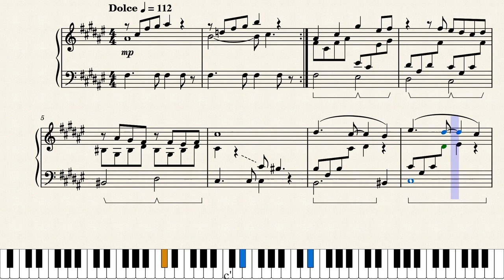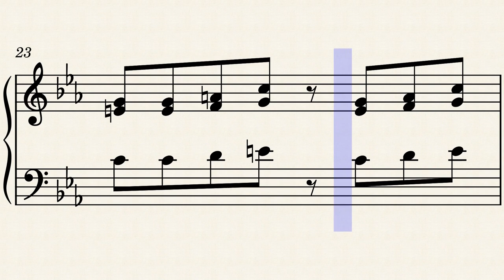Mega Man 2 - Opening and Title (Piano Sheet Music)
"Opening" and "Title" from Mega Man 2
Composition by Takashi Tateishi

Happy Mega Man Monday! I don't know why the second part only displays one measure at a time, but maybe it's because of the hidden percussion